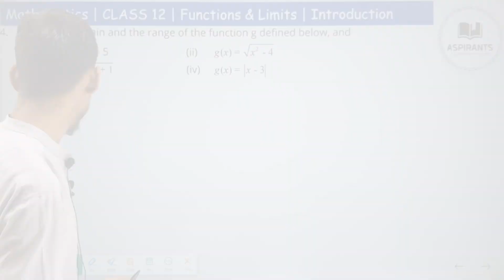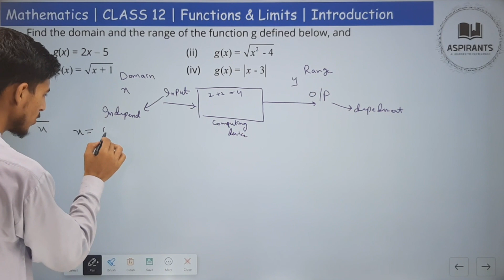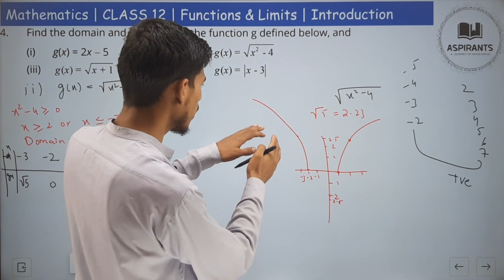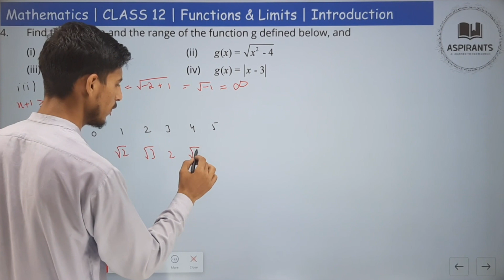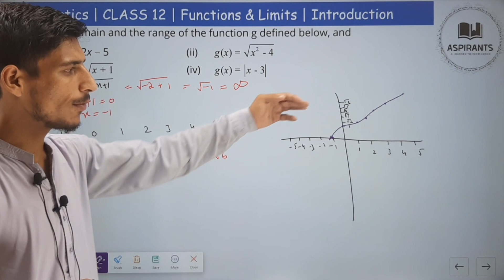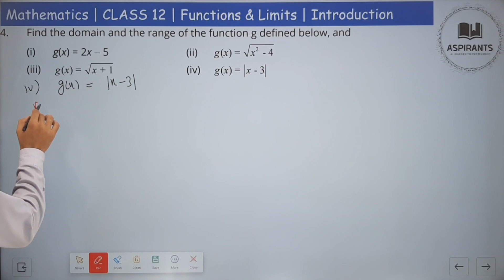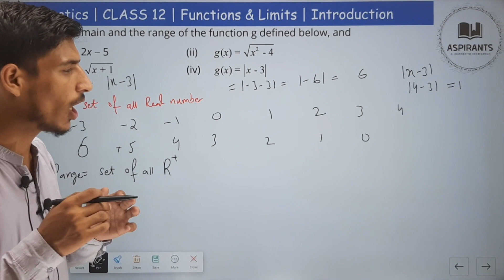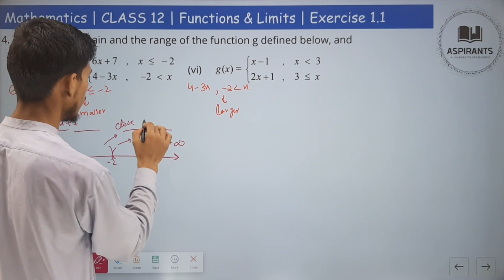Mathematics 2nd Year Chapter 1 |Function & Limits |Ex 1.1 | Question 4 | Domain & Range of Function.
Assalam o Alikum! Question 4 is basically Domain & Range of function. In this Video, we deal with  question 4 of Exercise 1.1 in detail two to Calculate domain  & range of function. In this we discuss in detail about Function, Introduction of function, different types of function & graphically representations of function. in this we discuss in detail about all Theory Include that we are going to solve in Ex 1.1. from Punjab Textbook Board as well as federal Board. We try to cover all BISE Board. In this video we are going to deal with Q 4  Involves in Ex 1.1 Function & graph Examples & Theory related all topic and all example involves in exercise 1.1. Following are the Question that we are discuss in detail in our video:
Mathematics 2nd Year Chapter 1
Function & Limits
 Ex 1.1
Domain & Range of Function.
How to calculate domain of Function
How to calculate range of function
How to calculate domain & range of function.
what step should be in mind for calculating domain & range of function
Question 4
Find the domain and the range of the function g defined below, and
 (i) g(x) = 2x - 5 (ii)
2
gx x ( ) = - 4
 (iii) gx x ( ) = + 1 (iv) gx x ( ) = - 3
 (v)
6 7 2
4 3 , 2
x ,x
g x
x x
 (vi)
1 3
2 1 , 3
x ,x
g x
x x
 (vii)
2
 - 3 + 2 ( ) = -1
 + 1
x x
gx , x
x
≠ (viii)
2
 - 16
( ) = 4

Types & Graph of Functions
concepts of function
Parametric function

In our video we are discussing in detail about  Introduction of Chapter 1 Function & limits and we deal Question 4 related to topic Domain & range are involve in theory of Exercise 1.1 we try our best to solve them as easiest way possible. Mathematics 2nd Year Chapter 1 |Function & Limits |Ex 1.1 | Question 4 | Domain & Range of Function..  We deal it’s with detail with helps of Suitable example and diagrams. These are the Topics that are in all Pakistan Educational Boards such as, FBISE Math, BISE Rawalpindi Board or some calls it Rawalpindi Board or maybe Punjab Board, Federal & KPK, KP Board , Sindh Boards and many more. We also have full FBISE Physics 1st Year Course and Full FBISE Physics 2nd Year course, and BISE Rawalpindi full 1st Year course and BISE Rawalpindi 2nd Year Course.